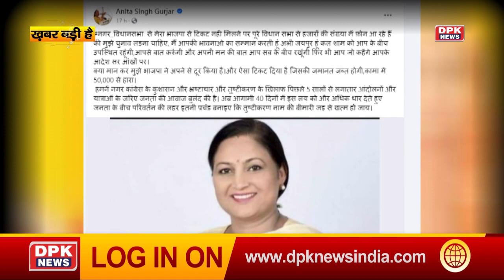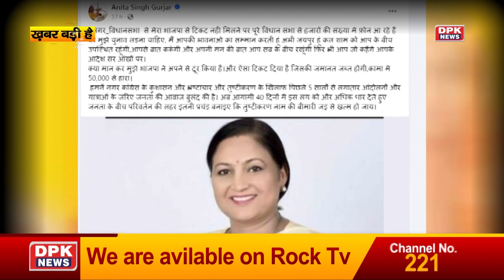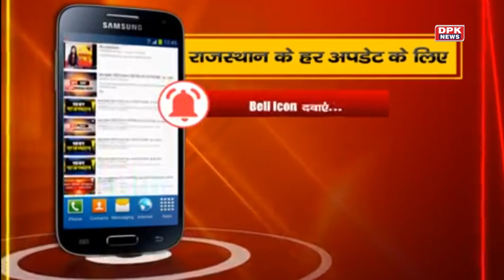Election 2023 : राजस्थान में टिकट कटने के विरोध के पीछे क्या हो रहा कोई बड़ा 'खेला' देखे ये रिपोर्ट